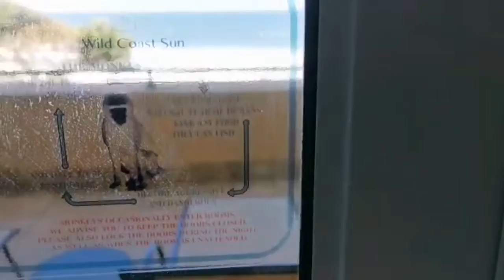[ASMR] Wildcoast || Room Tour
Hey guys welcome back to the channel. I'm back again with another video. Today is part 2 of my trip to the Wildcoast. I'm showing you guys the room we Stayed in for the time we were here.😉 The video contained some music. So Just sit back relax and enjoy!!! 😘

Music: Play It Sam
Musician: Philip E Morris